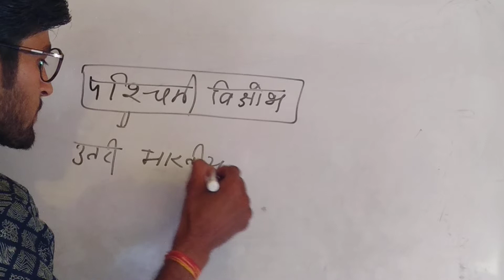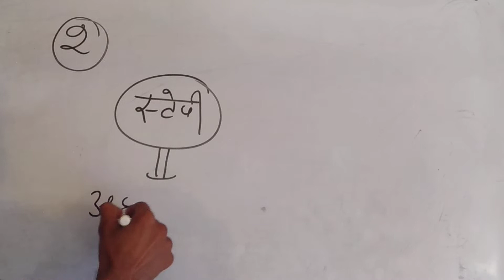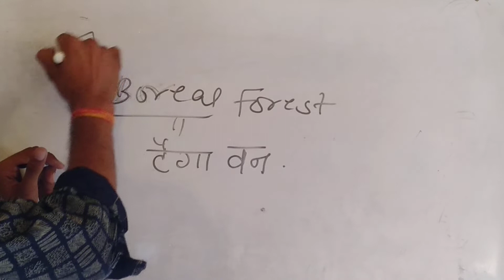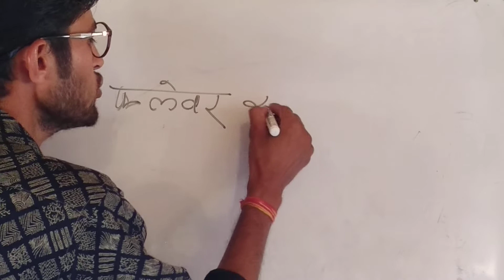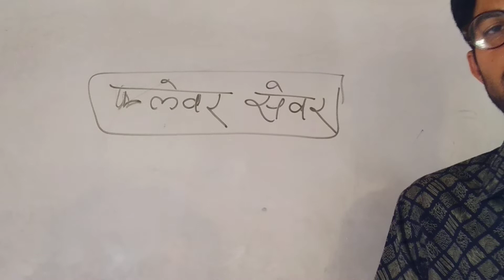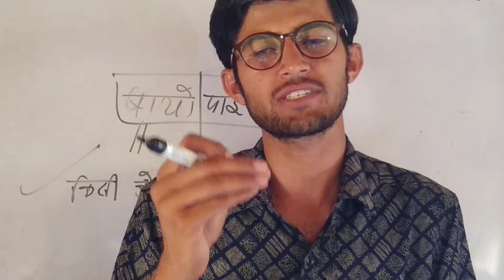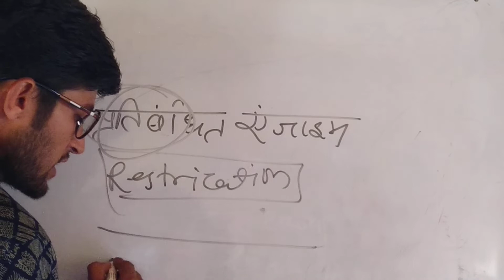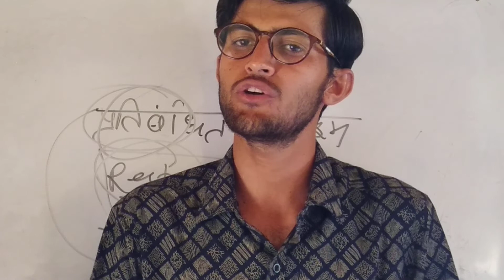कुछ ऐसे प्रश्न जो प्रतियोगी परीक्षाओं में बार-बार पूछे जाते हैं अर्थात कुछ डिफिकल्ट शब्दावली